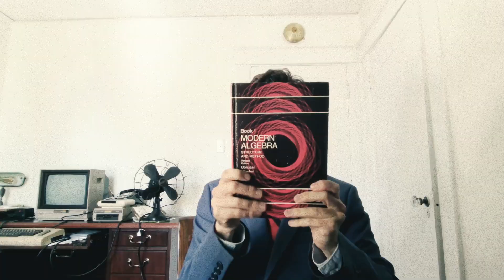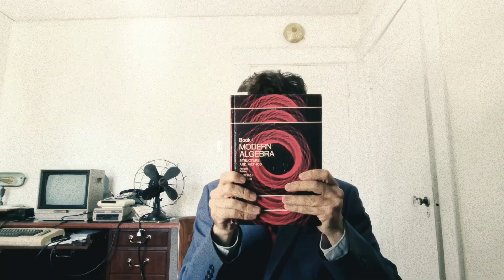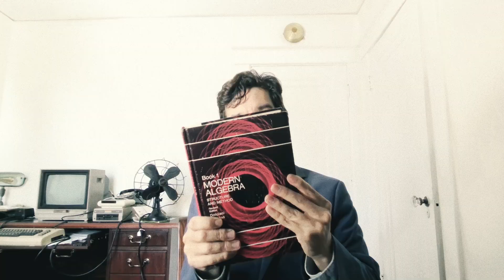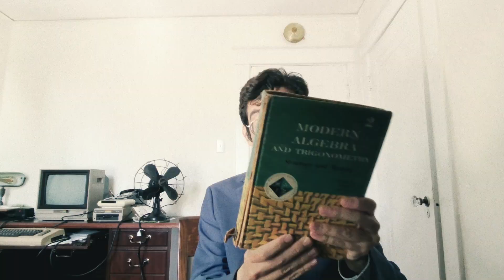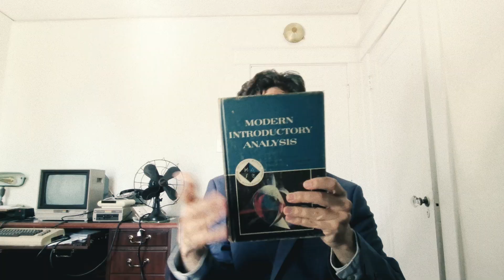How To Begin Pure Mathematics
You’ve sat through years of “math for jobs”,  endless word problems about trains, business models, or some half-baked “real-world” scenario. But who cares about how fast a fake train left a fake station? We want the truth of mathematics, the pure math!

In this video, I tell you how to approach things properly and with what books. These are the books and methods that once trained generations of real mathematicians before schools watered everything down.